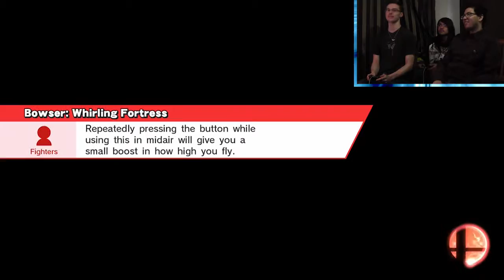The Bros are Ready to Smash (Super Smash Bros Gaming Vid)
ZachPWNS, my good friend Tyler and I have gotten together for some Super Smash Bros matches. Need I go on?

Tom Leo: @UltimateThomas1
ZachPWNS: @ZachPWNSLevoy

Tom Leo: Tomleo95
ZachPWNS: zachlevoy

Sound Effects:
Censor Beep From Sound Bible: